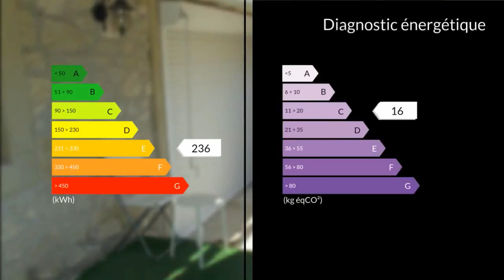A vendre - Appartement - Rognac (13340) - 3 pièces - 56m²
ROGNAC Les Brêts Pour investissement - Dans petite copropriété au calme avec piscine, bel appartement T3 de 56 m² en Rez-de-chaussée avec terrasse comprenant séjour, deux chambres, salle d'eau et WC séparés, cuisine ouverte avec plaques de cuisson et hotte. Double vitrage PVC, place de parking.Décoration soignée et contemporaine.Loué 830 euros/mois ( 5,5 % de rentabilité Brut ). Pour tous renseignements complémentaires , merci de bien vouloir contacter l'agence CLAIRIMMO ROGNAC au 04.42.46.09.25. Pour tous renseignements complémentaires et pour toute visite, merci de contacter l'agence CLAIRIMMO Rognac Tél : 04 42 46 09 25 email: RCS 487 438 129 Agent commercial indépendant du réseau national clairimmo Maxihome N° RSAC : 11/12/2015